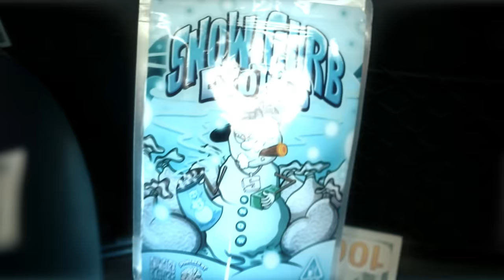FRosTydaSnowMann x ProjeckBabyTwin - Why Snow (Shot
FRosTydaSnowMann x ProjeckBabyTwin - Why Snow (Official Music Video)
Shot By @LewisYouNasty of Ronnie Lewis Productions are Back with another Smacker off Mixtape HoodTrophys😮‍💨🔥🏆Theze Guys Jus Dont Miss ! iF uWant Another Song/Video/Mixtape from Frosty & Twin Subscribe & Leave aComment N Let us Kno